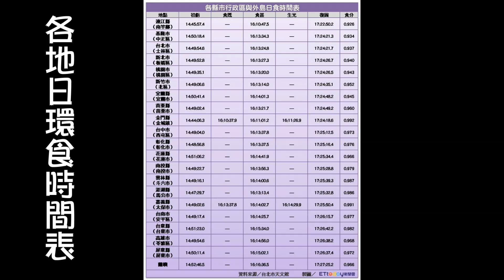2020/06/21/迎接日環食